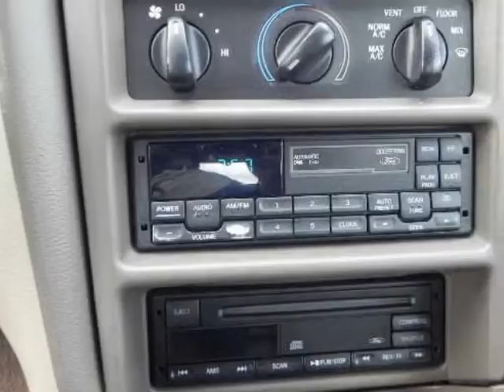2000 FORD Mustang 2dr Convertible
2000 FORD Mustang 2 Door Convertible
Stock Number: 54394A
VIN: 1FAFP4446YF134410

We think you will love this PRE-OWNED 2000 FORD Mustang 2 Door Convertible which has 77419 miles.